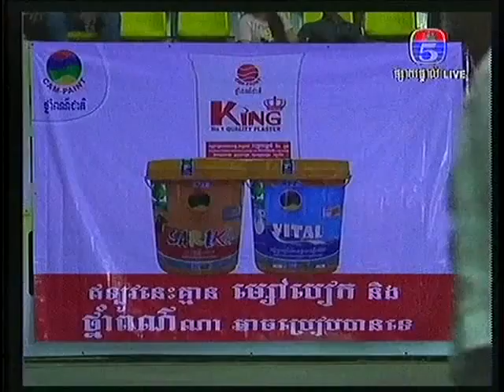International Khmer fighter Leang Sipich Cambodia] Vs Pravit [Thai]